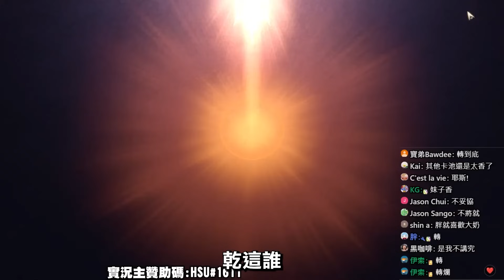小許｜金裝慘跌至一折地板價！久違開台卻成六轉大師？Retry卷3中3有多扯？機體再次大提升！｜HIT2